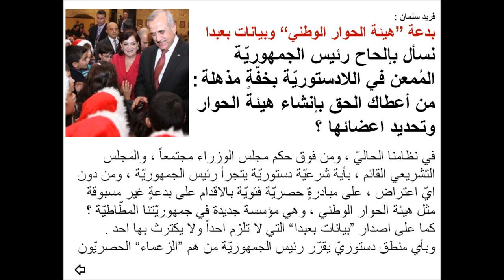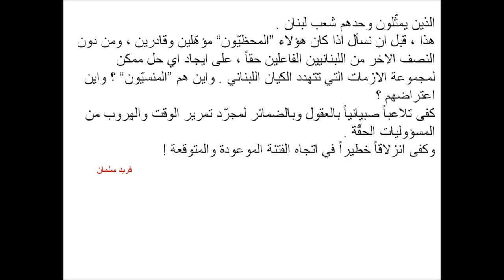PRESIDENT SLEIMAN MUST STOP VIOLATING THE CONSTITUTION